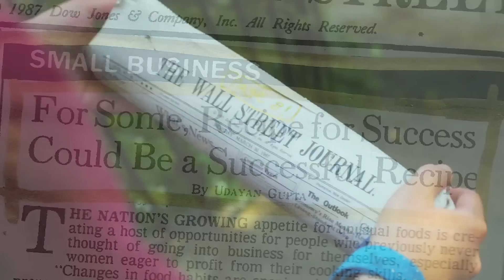WSJ Social Real Deal Key Lime Pie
Users can add the WSJ Social app to their Facebook account Content includes articles and blogs from WSJ.com, including breaking news, columns, analysis and opinion. All content in WSJ Social is available for free for the first month courtesy of Dell, the exclusive launch advertiser for the app. As part of this beta release, additional features, including customization and further content integration, will be added in the coming days and weeks. Directed by Naftali Beane Rutter